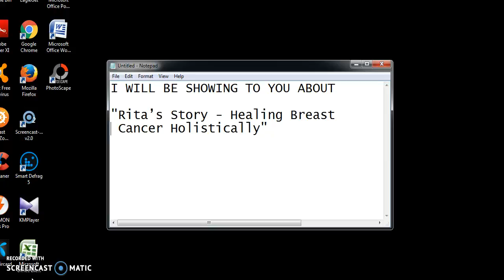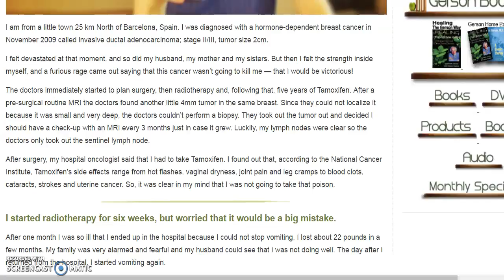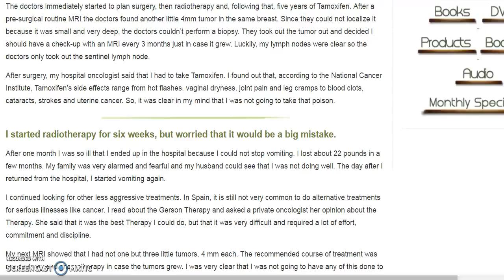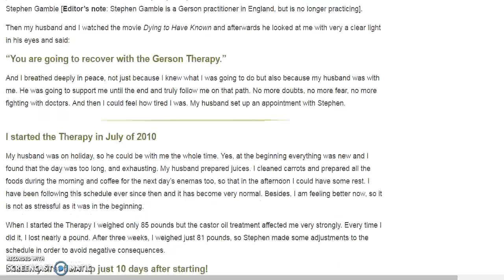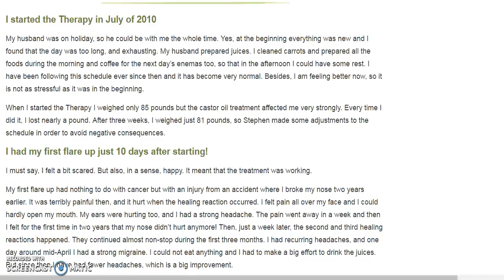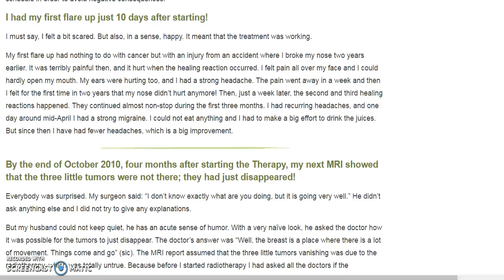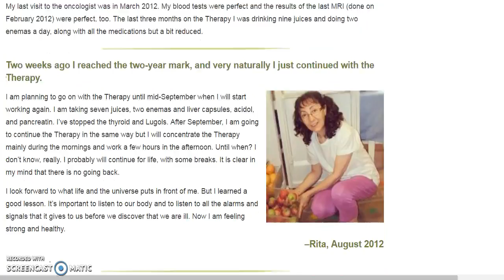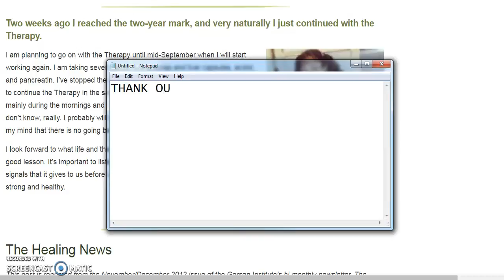Rita’s Story Healing Breast Cancer Holistically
Rita’s Story Healing Breast Cancer Holistically health insurance healthy snacks healthy recipes healthy breakfast health partners health department healthgrades health equity healthy dinner ideas healthy meals health health net health insurance marketplace health definition health insurance companies health savings account healthfirst health and wellness health alliance health administration health advocate health and human services health articles health affairs health and welfare health and fitness health anxiety a healthy diet a healthy me a health hazard a healthy slice of life a healthy breakfast a healthy relationship a healthy lunch a healthy me login a healthier you a healthy tongue health benefits of cherries health benefits of ginger health benefits of watermelon